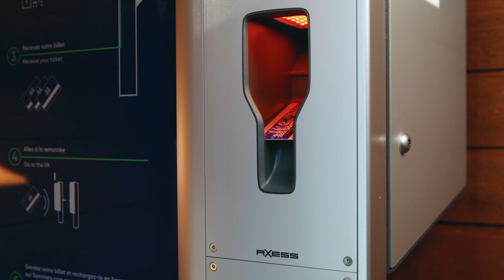La carte GoPasse arrivée Sommet Edelweiss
Nouveautés au Sommets ! La station du Sommet Edelweiss à fait l'aquisition de portillons automatiques syncronisé à votre carte GoPasse. Voici les 4 étapes simples pour l'expérience optimale à la montagne.